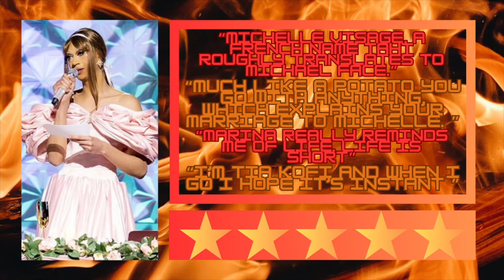ICONIC Roast & Rigged Track Records | Uk vs The World Season 2 Episode 7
Hi girlies, today we are discussing episode 7 of uk vs the world season 2, talking about the queen’s performances and reviewing the runway looks. I also talk about the queens track records this season, moments I thought were rigged and how i think the track records should be. Let me know your feelings in the comments!🫶